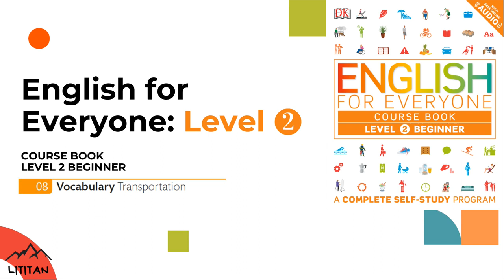English for Everyone - Level 2 Beginner - Course Book / 08 Transportation/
08 Transportation. page 36